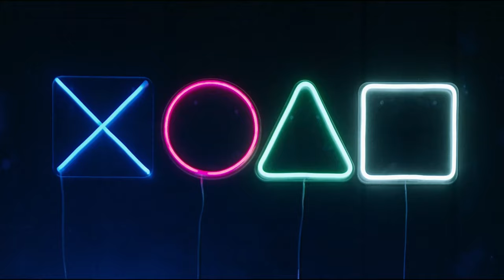IGI 1 Mission 5 Radar base (No Commentary)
IGI 1 Mission 5 Radar base full mission gameplay
Project IGI "I am going in". is very interesting game full of action adventure and with unique story. Enjoy the game play.
Mission Summary: We are going to disable radar communication of pribio before going in his new location.

Products I use:
Laptops I want to use
Apple Air pods
Apple Airtag
Apple Pencil

And My favorite Headphones